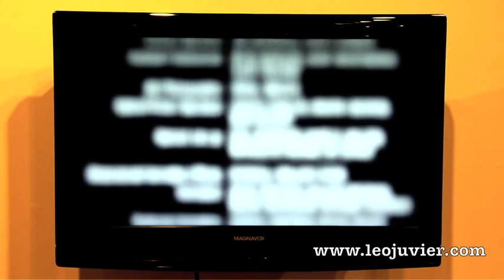Leo Juvier: Versus - Ariana Farmiga Solo Exhibit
This is a compilation of sights and sounds from the solo exhibit of Adriana Farmiga's exhibit: "Versus"